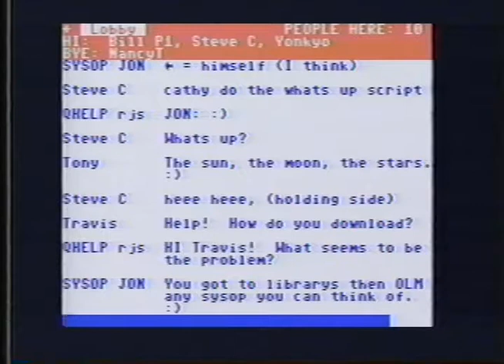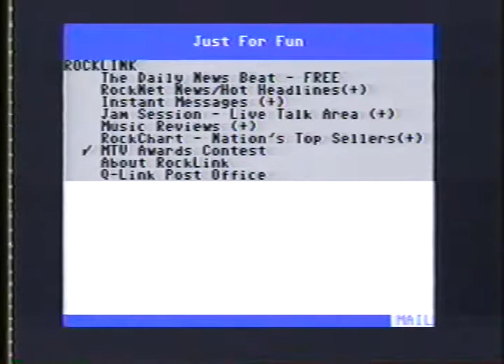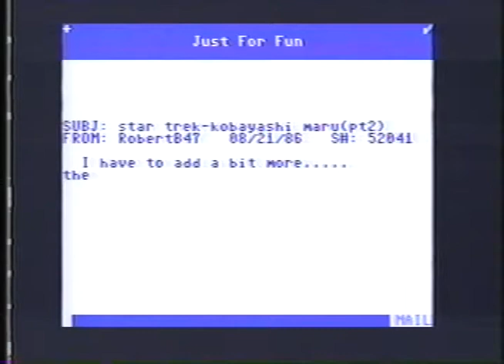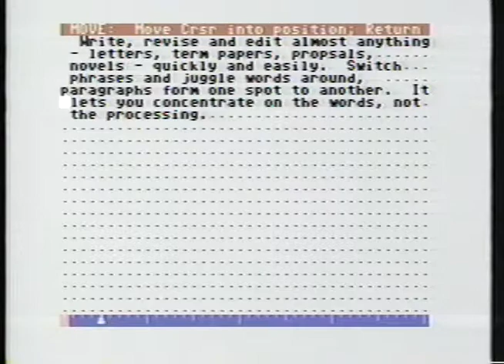Vintage Q-Link (AOL) Promotion Video (1986)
A now comical look at the online future. Made for AOL's predecessor, Quantum Link, including Lucas Films Habitat.

I got it when I worked for Wunderman, QLink/AOL's first ad agency and I just found it in that box of stuff you move from office to office.

In 1987 I became a minor celebrity in virtual world Club Caribe when my Commodore 64 crashed and my avatar stayed in the same place on the island for weeks until I returned - then the entire game crashed.